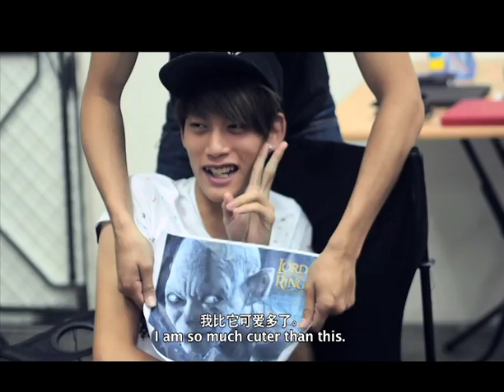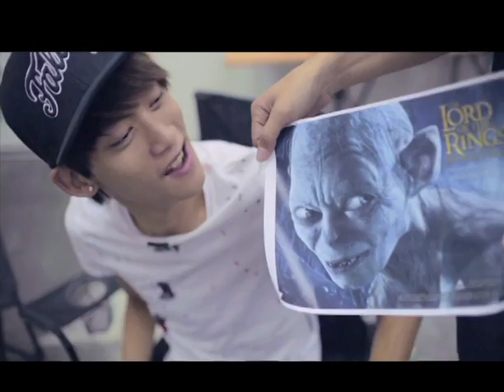StarHub Exclusive: The Lion Men 2: Behind the Scenes (Weiliang)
Watch the exclusive behind the scenes footage of The Lion Men 2 to find out what Weiliang has in store for his fellow cast mates!